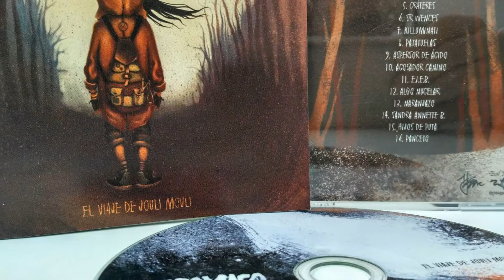UNBOXING & MINIREVIEW | MAROMACO - "EL VIAJE DE JOULI MOULI"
Os contamos algunos detalles de "El Viaje De Jouli Mouli", el segundo trabajo de los grindcoretas Maromaco, grabado y masterizado entre “Evil Man Producciones” y el estudio pacense “Track Estudios” y con ilustraciones de Isaac Gutiérrez.

Edición y textos: Darkches
Narración: Elros Alcarín